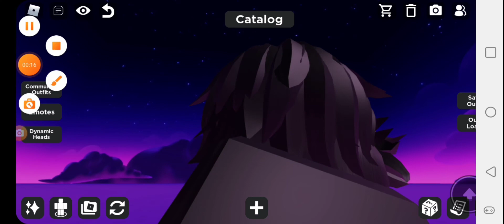Roblox stranger: the story so far